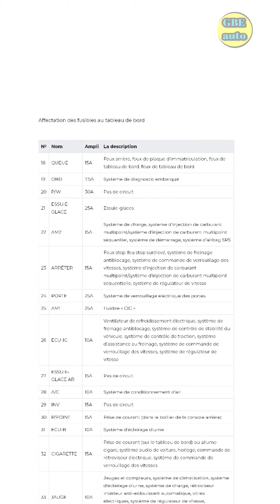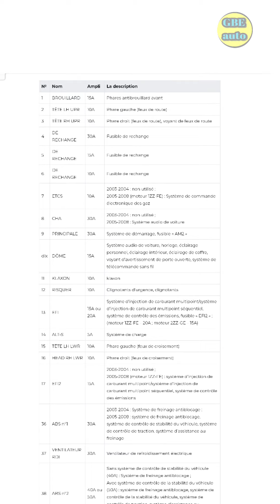Déchiffront les Désignations de la boîte à RELAIS ET FUSIBLE Toyota Corolla verso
Dans cette vidéo, nous allons déchiffrer les désignations des fusibles et des boîtes à relais d'une voiture Toyota Corolla verso.

▬▬▬▬▬▬▬▬▬▬▬▬▬o suggestions de vidéos

► Découvrez comment reprogrammer votre clé de voiture 👉 https :
//youtu.be/AaGt1H4cAaE

► Tout ce qu'il faut savoir sur la reprogrammation de votre calculateur de gestion moteur 👉https :
//youtu.be/gJyaCIX2OCA

► Comment fonctionne l'antidémarrage 👉https :
//youtu.be/Ynln04AdL2M

® Comment vérifier la sonde de température d'eau 👉https :
//youtu.be/B0yX2ZcHI-8

▬▬▬▬▬▬▬▬▬▬▬ Suivant ▬▬▬▬▬▬▬▬▬▬▬

💡 y/c/GBEautomobile/?sub_confirmation=1

Idriss Foedje